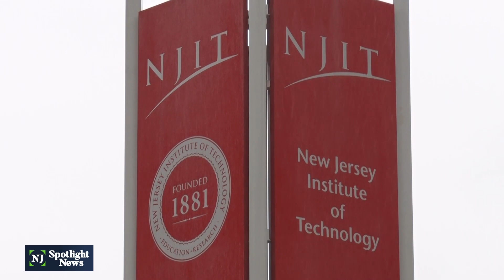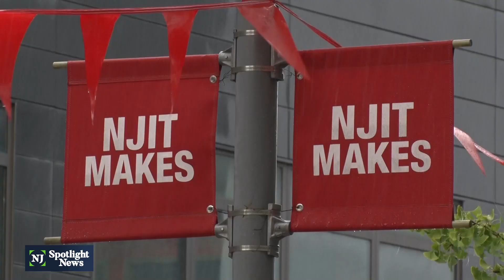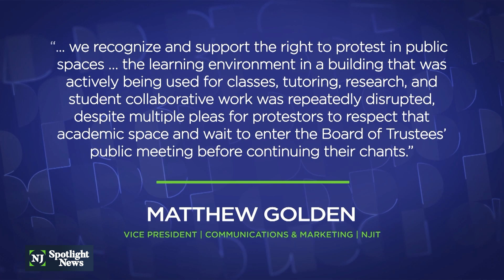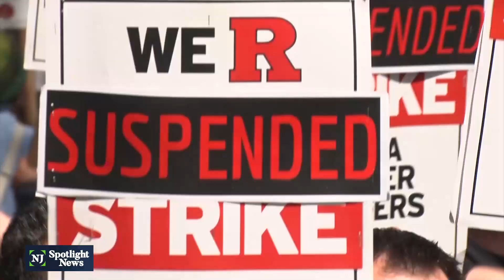Contract stalemate prompts talk of possible strike at NJIT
“We've had some tentative agreements on smaller items, but big items like wages, we're still negotiating,” said Nicholas Harty, an executive board member of the United Council of Academics, or UCAN, which represents NJIT’s teaching assistants and adjunct faculty.